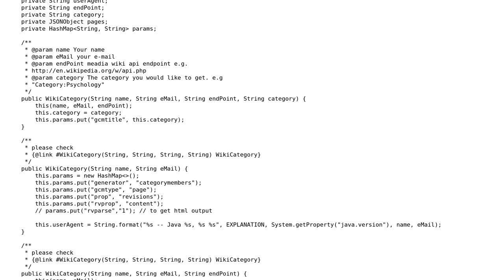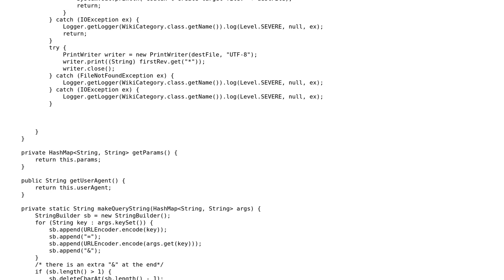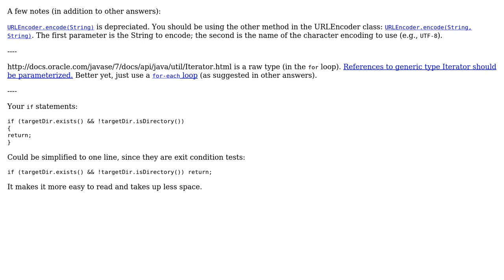WikiCategory class (2 Solutions!!)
WikiCategory class

With thanks & praise to God, and with thanks to the many people who have made this project possible! | Content (except music & images) licensed under CC BY-SA | Music | Images & others | With thanks to user yasar user syb0rg user Phrancis user MeBigFatGuy and the Stack Exchange Network Trademarks are property of their respective owners. You are responsible for your own actions.